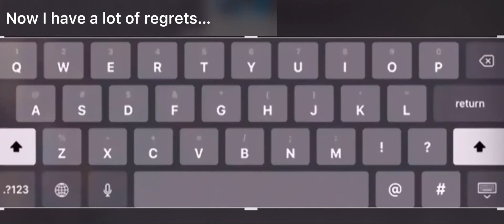Now I have a lot of regrets… (for my family🫶🏻🥹)